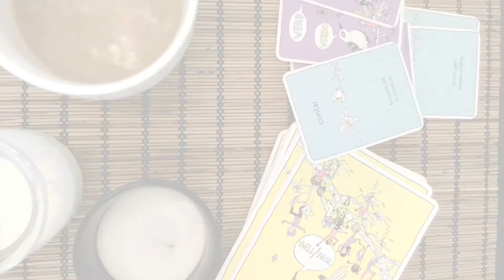Spanish Over Coffee Testimonial Montage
I’ve never spoken Spanish before in my life.

They were able to really just kind of teach me about the their language but also about their culture at the same time, it's really connected and learn what is important.

Oh that 11 year old that threw some zingers in there we had questions about marriage and he was like are you gonna spend the rest of your life with your husband?

And I was like wow how do you answer such a, such a big question?

The questions that are asked are sometimes really deep and personal, which is great because it allows you to really open up, makes it more than just a language for me.